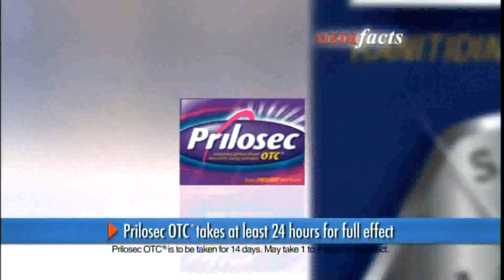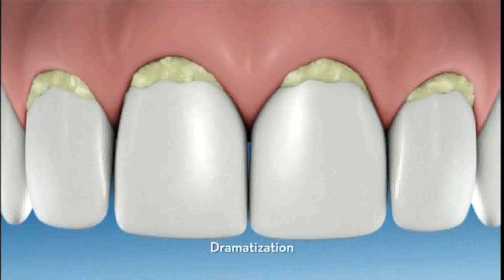The Price is Right: June 8, 2012 (Debut of Double Cross)